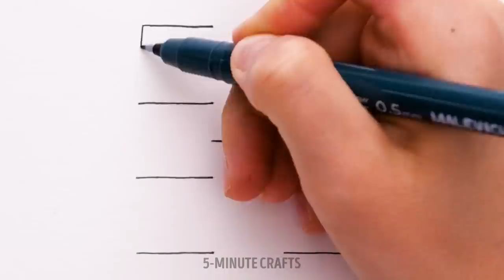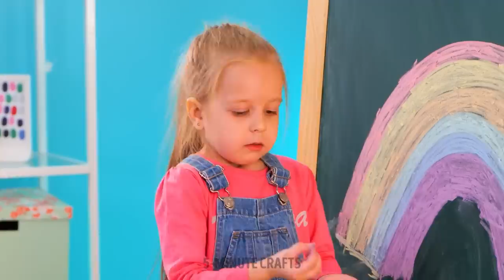Amazing Painting Ideas & Drawing Hacks. Easy Drawing Ideas to Create Art Pieces at Home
In this video, we bring you some of the most incredible painting ideas and drawing hacks that will help you create stunning art pieces at home 🎨 From a DIY watercolor galaxy painting to a 3D hand drawing, these ideas are easy to follow and require minimal supplies. But that's not all!

We also feature some clever drawing hacks that will take your art to the next level, such as a simple trick to draw perfect circles or a technique to create a realistic shadow effect. Whether you're a beginner or an experienced artist, these ideas and hacks are sure to inspire you. So grab your paintbrushes and pencils, and let's get creative! Watch now and discover the amazing painting ideas and drawing hacks that will make you a true artist 🤩

TIMESTAMPS:
00:03 - Easy art tricks for beginners
00:57 - Cool painting ideas
01:25 - Relaxing drawing
02:27 - Amazing painting ideas